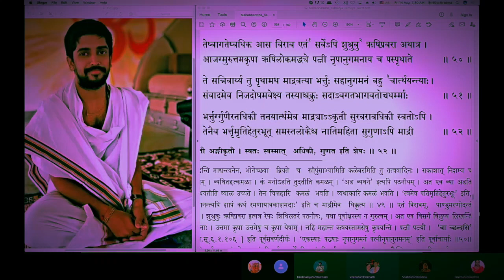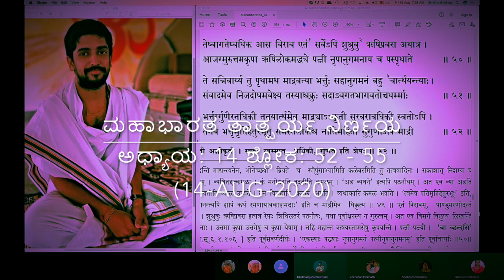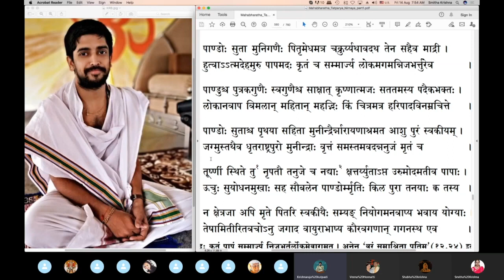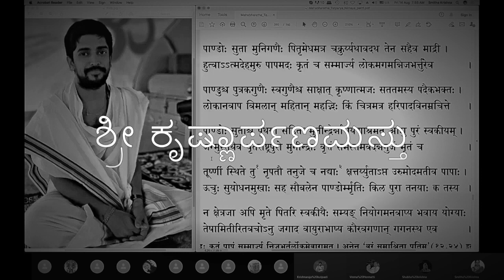ಮಹಾಭಾರತ ತಾತ್ಪರ್ಯ ನಿರ್ಣಯ(೨೨೪)